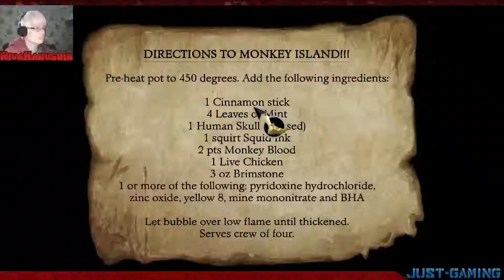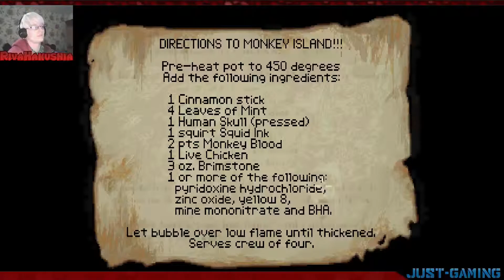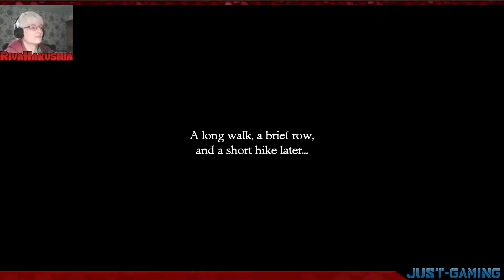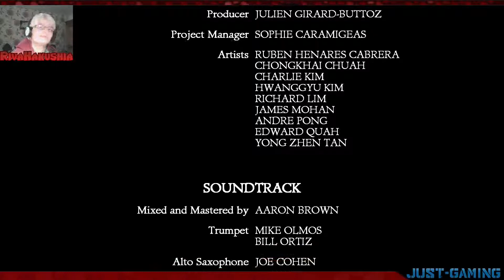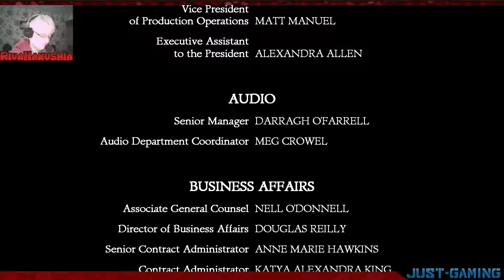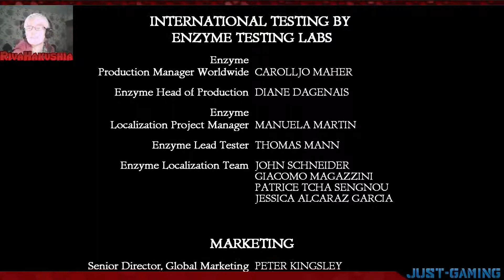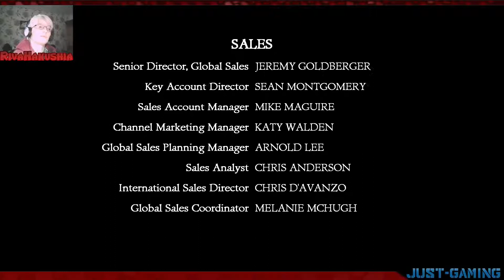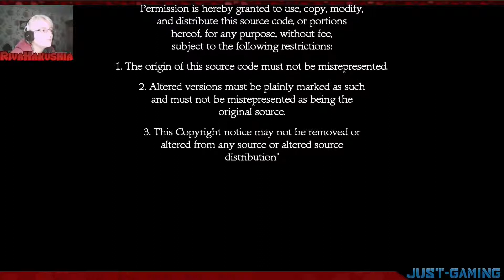The Secret of Monkey Island SE! - To Monkey Island we go!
We carry on the adventure with Guybrush Threepwood Mighty Pirate! to rescue the Govenor Eliane Marley! :D Enjoy :D